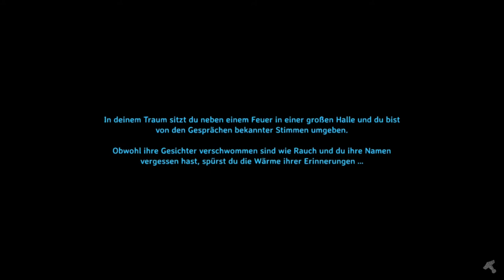VALHEIM #57 Darko wird zum Eisenwikinger